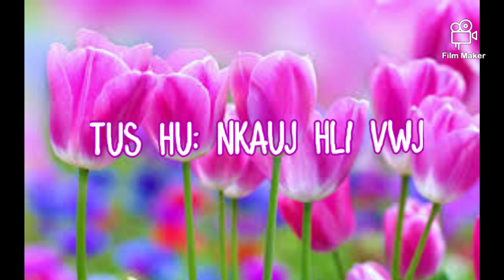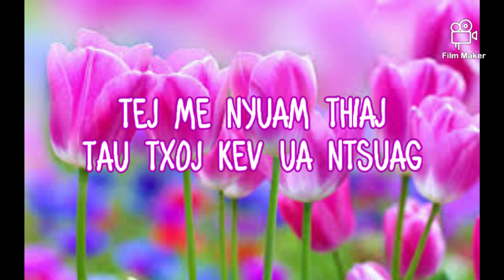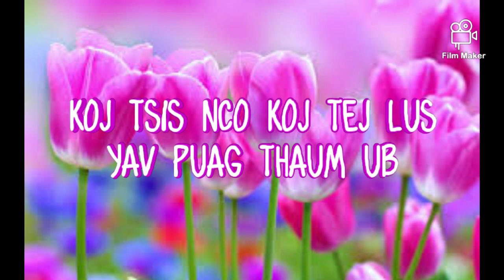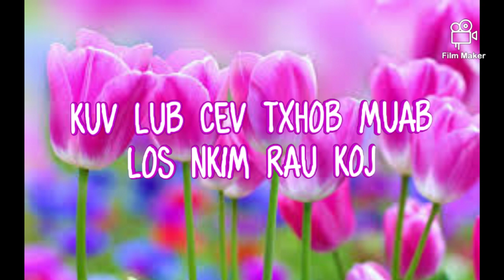Lub Neej Puas Koj Yog Tus Rhuav - Nkauj Hli Vwj (Lyric)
TUS HU: NKAUJ HLI VWJ